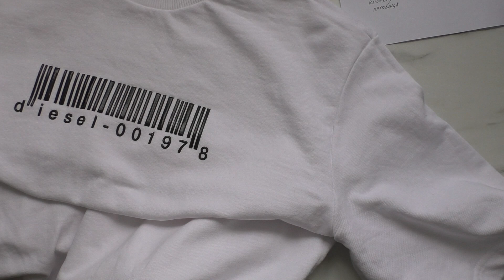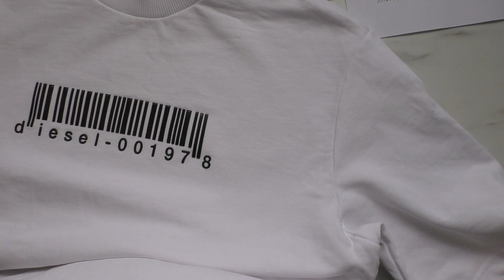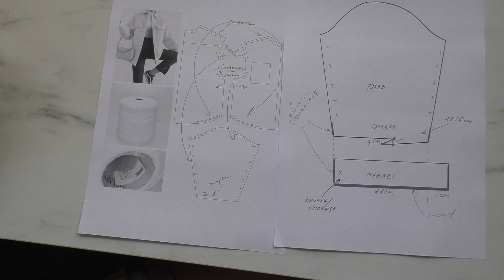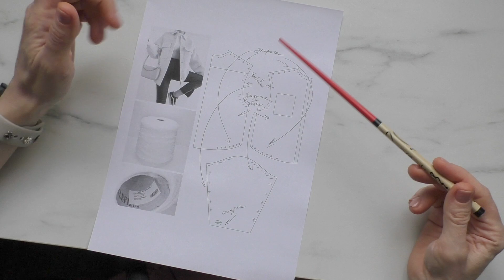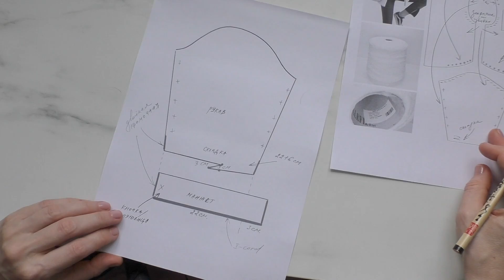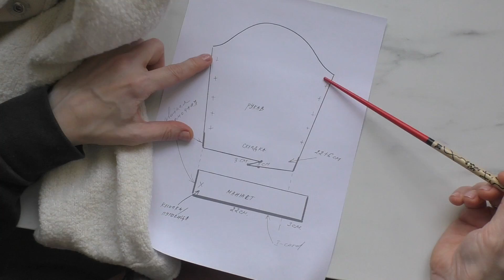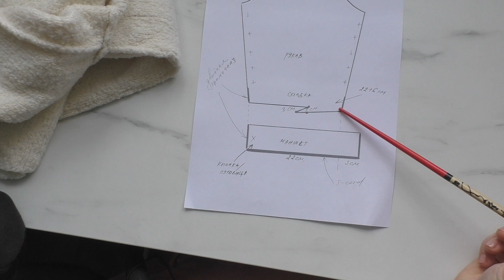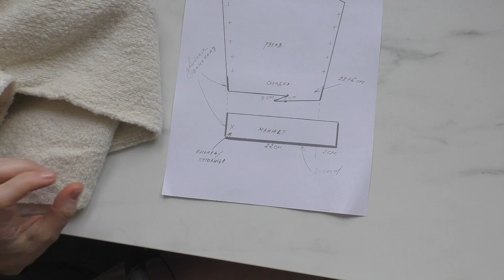Вяжем с Wickedlynx. Рубашка - рубукляшка. На самом деле - просто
рубукляшка и больше информации по данному тегу в моем Инстаграм.

Пряжа:
Было в наличии изначально:

Основная Магазин @woolunatics_nl
Millefili CousCous
93% меринос 7% па
400/100
Вес 690 гр
Длина 2760

Подмот Магазин @twohands.pro
Zegna Baruffa Cashwool
100% меринос экстрафайн
1500/100

Спицы 3 и 2.75 seeknit

В итоге ОБЩИЙ ВЕС изделия составил 550 гр

Все из отдельных частей. Сшито матрасным швом. Швы декоративные, наружные.
На основном полотне подмот в одну нить, манжеты и воротник - в две.
Закрытия I-cord на 2 петли
Двойная кромочная по краям
Отделение планки изнаночной петлей +1 вытянутая.
Стойка воротника - увеличенный по высоте кеттлевочный карман.
Рукав рубашечный.

Высота max 68 см
Ширина рукава у проймы 20 см (в сложенном виде)
Киперная лента как декор и как основа под кнопки.

Что бы я исправила: Вязание ещё плотнее, горловину меньше на 3-4 см.

Ищем меня тут:

ШКОЛА
ok-knitting-line.ru